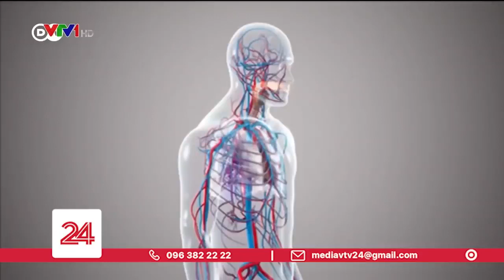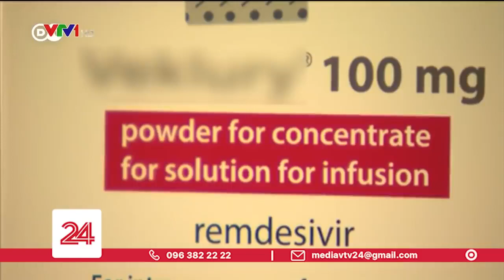THUỐC ĐẶC TRỊ COVID-19: CUỘC ĐUA CÒN BỎ NGỎ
Trong khi các quốc gia thực hiện nhiều biện pháp để phòng chống COVID-19 cũng như đẩy nhanh tốc độ tiêm chủng, cuộc đua nghiên cứu thuốc đặc trị COVID-19 cần thêm động lực. Cuộc đua điều chế các loại thuốc điều trị COVID-19 bắt đầu được nhiều quốc gia tham gia. Bởi lẽ, với số lượng ca mắc COVID-19 vẫn không ngừng tăng lên, và việc xuất hiện các trường hợp tiêm vaccine xong vẫn bị mắc COVID-19, thì việc tìm ra được một loại thuốc giúp điều trị hiệu quả căn bệnh này là giải pháp bền vững.

Nguồn: VTV24